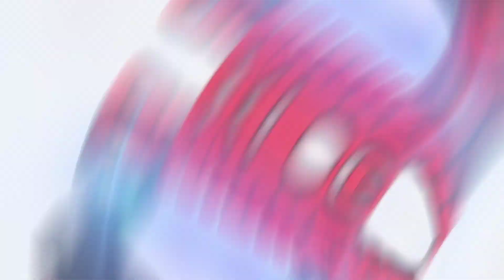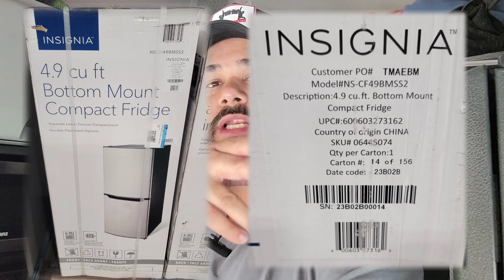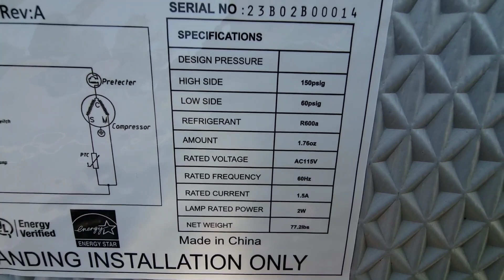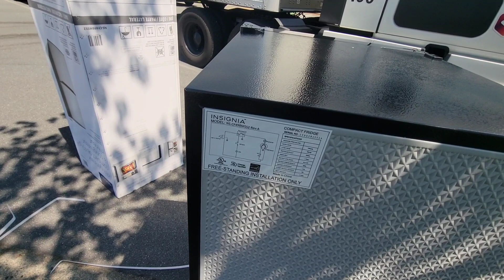New Fridge Semi Truck. El mas Grande de todos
●Muzata Cable Cutter Wire Rope Heavy Duty 8"
●Blue Tiger Solare Headset
●RYOBI 110 MPH 500 CFM 40-Volt
●TORQUE 15ft 3 in 1 ABS & Air Power Line Hose Kit Airline Air Hose with Glad Hands Wrap:

Para estar en el GRUPO DE TELEGRAM